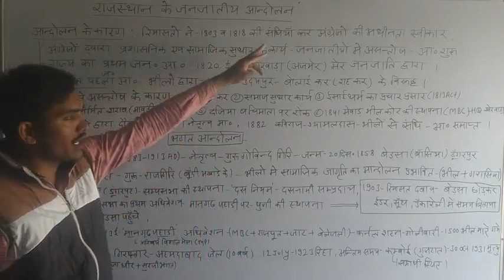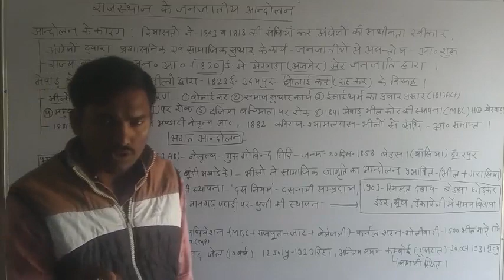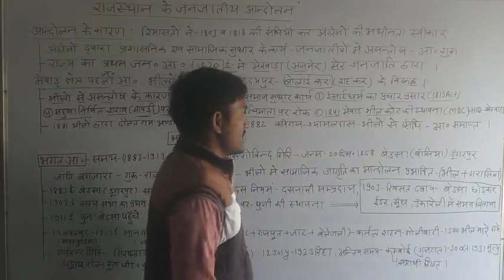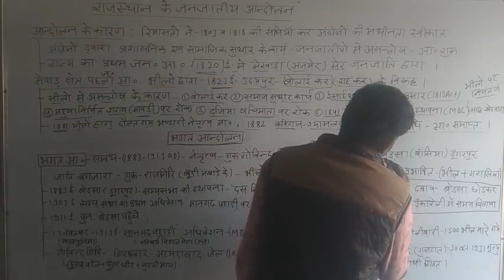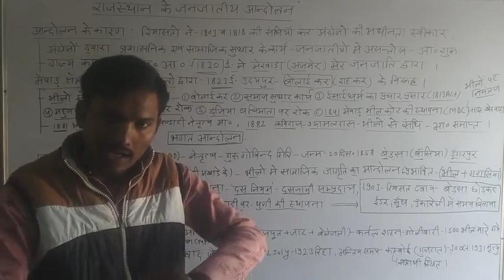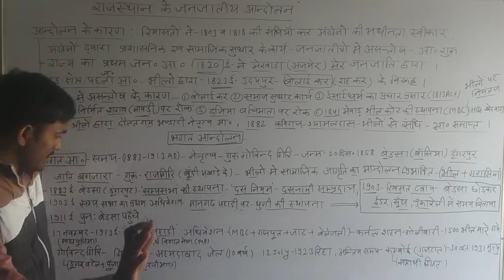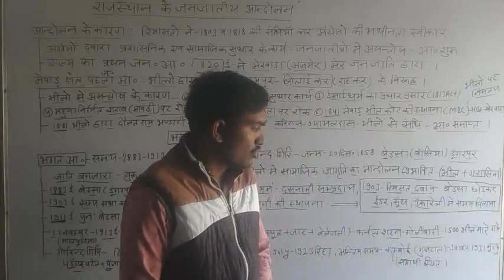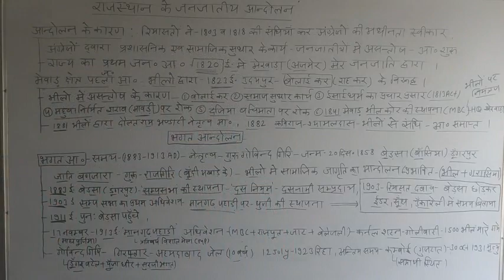Rajasthan ke janjatiy aandolan bag 1, Bhagat andolan, Govind Giri, Rajasthan ka itihaas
नया चैनल - 2 : Hanswahini English Classes

स्थान : नोहर बस स्टैंड के पीछे, बुडानिया हॉस्पिटल के पास, पल्लू
निदेशक : हरि सिंह राठौड़ पल्लू (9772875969)
संचालक : रणवीर सिंह राठौड़ पल्लू (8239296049)
व्यवस्थापक : उदय सिंह राठौड़ पल्लू (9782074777)